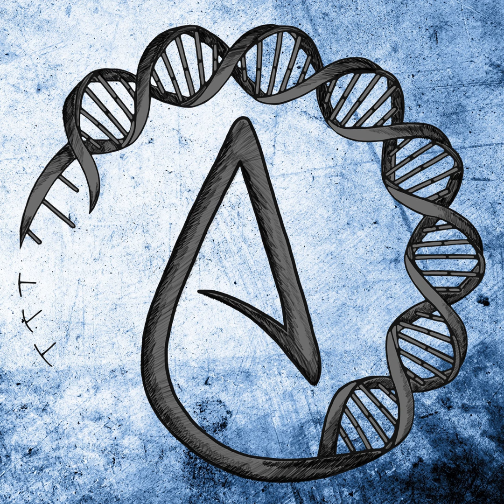Pastor Turns Trump Into Messiah, Greg Locke Says He Can Cure Bipolar, And More | Live Podcast 201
In this podcast, we’re going to talk about: Pastor Hank Kunneman slowly turning trump into a religious figure Political Candidate Rachel Hamm. Apparently she believes she empathically divined how her voting district feels. Greg Locke’s belief that he can cure mental conditions like bipolar disorder and autism We also take voicemails. If you want to leave a voicemail, the number is 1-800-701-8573.